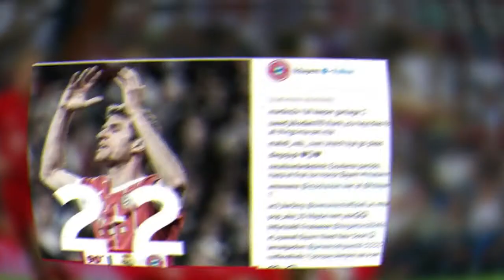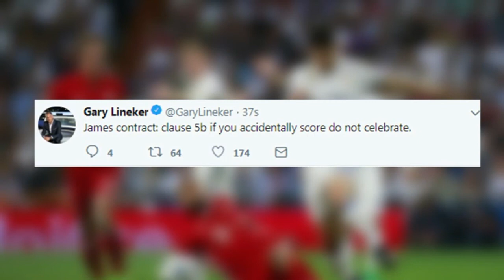Mohammad salah Reaction To Real Madrid 2nd May 2018